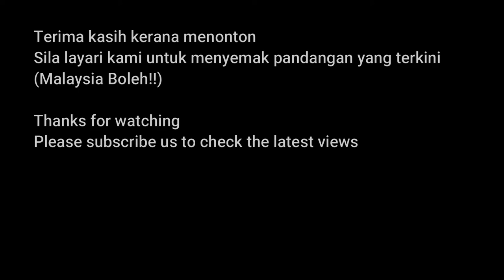How Many MALAYSIAN Have Watched This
Please enjoy watching the video. The amount of the views in this video indicates amount of people in MALAYSIA had watched this video. Hey, guess which videos are MOST viewed? Let's play a game.

This may be a never ending worldwide competition. The more views on the represent video, meaning the more people same with your nationality have watched the video.